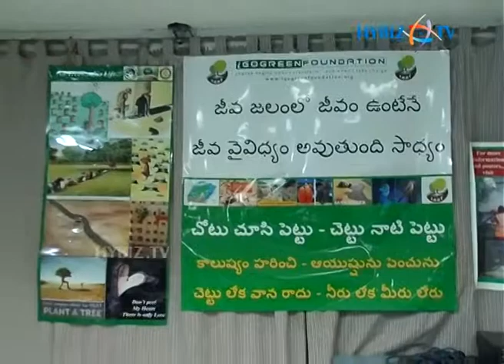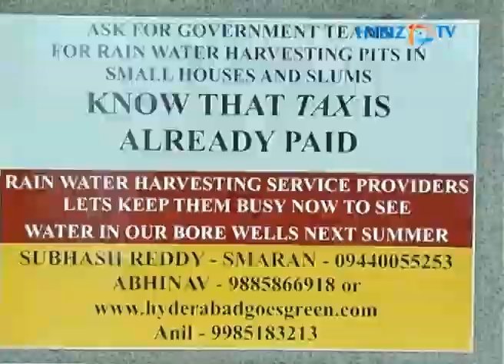I Go Green Foundation